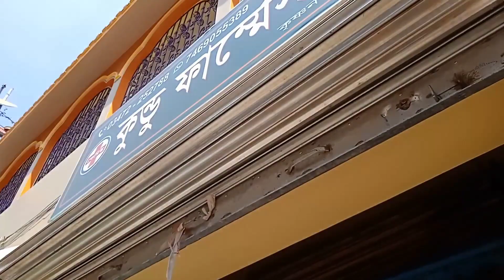Aj rong ar kaj sas holo 😊❤️❤️@romabiswas2918